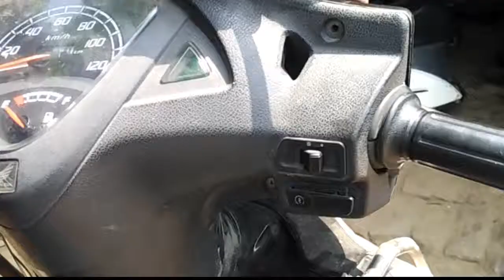How to replace your headlight halogen bulb | Honda Aviator